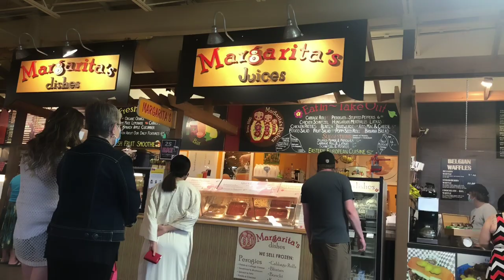Calgary farmers market || clean market || fresh fruits and vegetables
I took this video last summer on 2020.